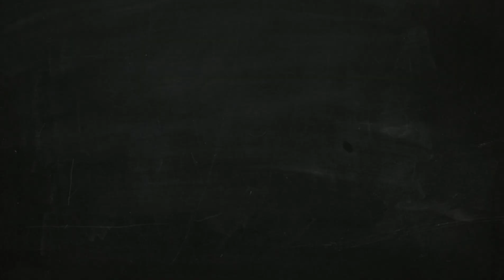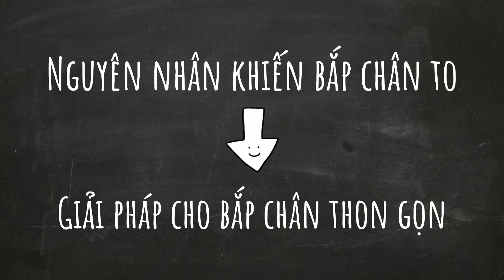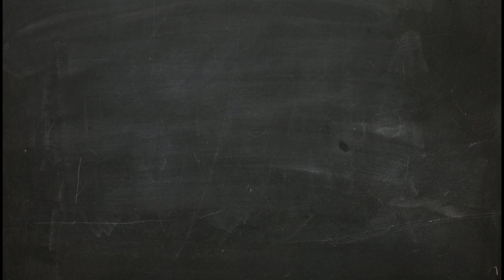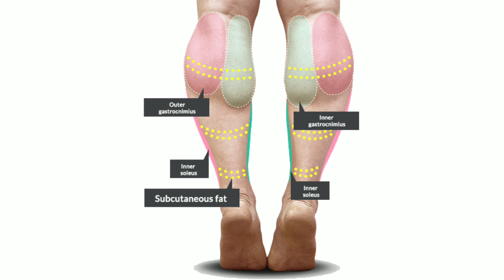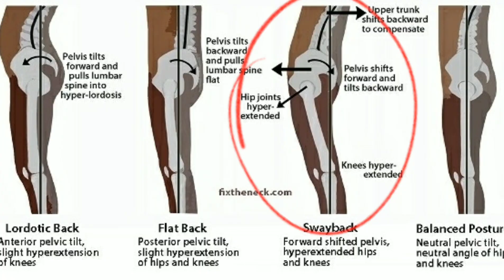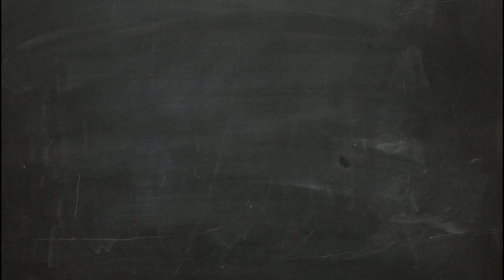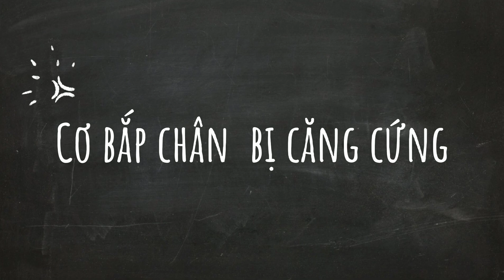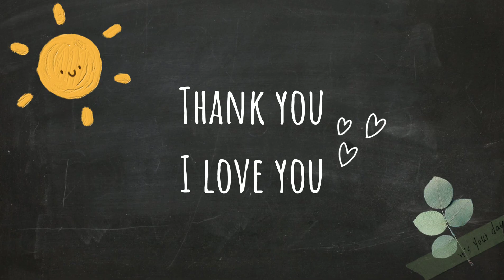Phương pháp giúp thon gọn và săn chắc bắp chân hiệu quả nhất||Yoga Home|| Hà Liên